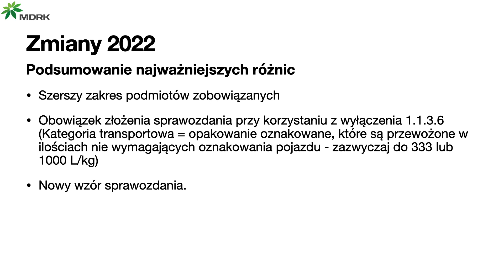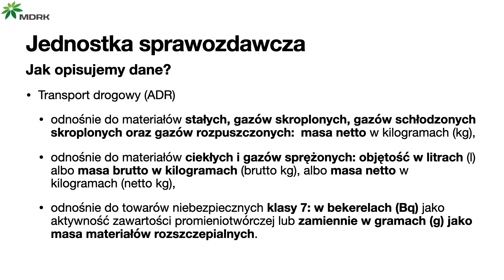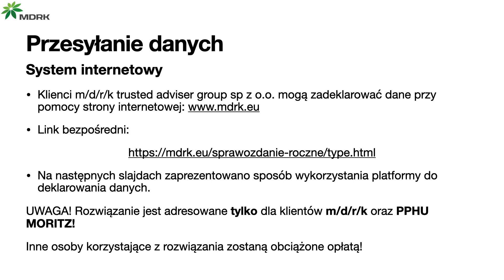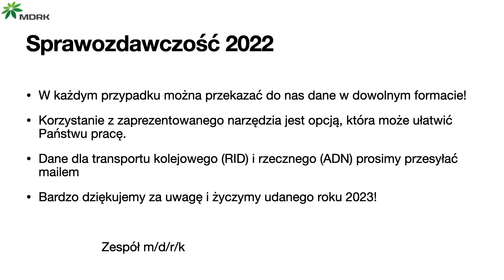Sprawozdania roczne ADR za rok 2023.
Informacja dla klientów m/d/r/k oraz PPHU MORITZ
Link do strony z aplikacją: